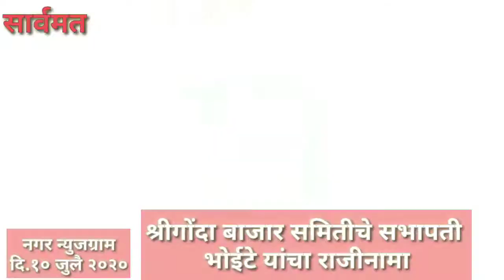Nagar Newsgram | Nagar News | Today's News Headlines